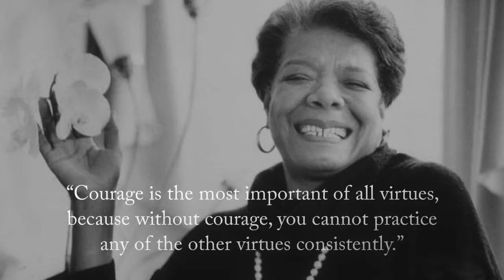EPMN Salutes Black History Month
Maya Angelou